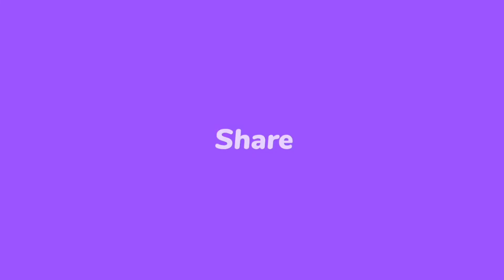The Three Essential Qualities of a Healthy Relationship | Best relationship tips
Who doesn't want a healthy relationship? Who doesn't want to be completely fulfilled in every aspect of their life? Yet, as so many people find out the hard way, what seems to be the ideal relationship at first can quickly turn into a living nightmare. In this video, you'll learn the three essential qualities that are vital to a healthy relationship.
Is not just a relationship between two individuals; it is also a relationship between two families, two communities, and more. In this video, you will learn three essential qualities of a healthy relationship, all of which must be present in order to achieve a successful relationship.

Solutions of Life Problems
relationship advice,
Mental disorder - Behavioral disorder,
Problem,
resolve life problems,
release stress,
inspirational videos,
inspirational,
inspirational videos about life,
inspirational quotes,